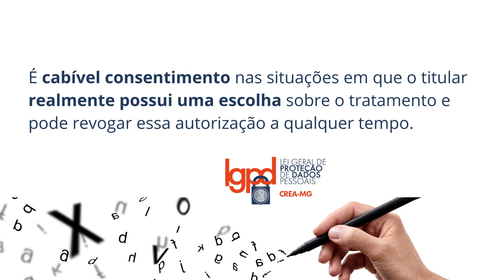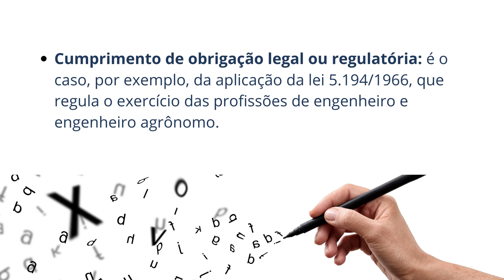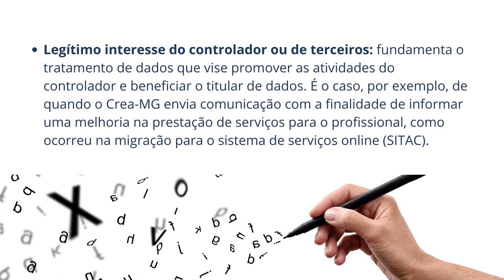Por dentro da LGPD - Bases legais, relacionadas aos serviços do Crea-MG, para o tratamento de dados